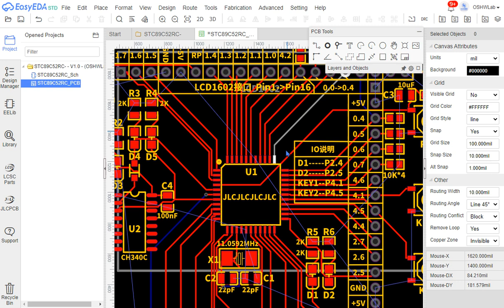PCB - Route - Auto Router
EasyEDA - An Easier and Powerful Online PCB Design Tool